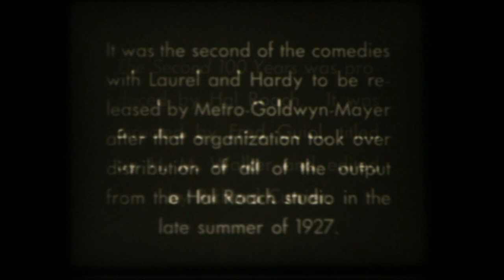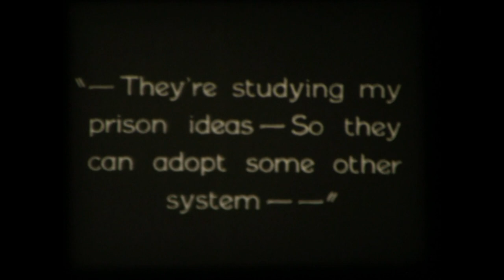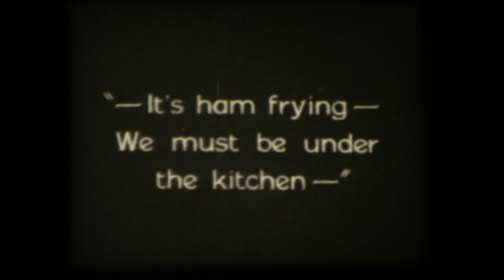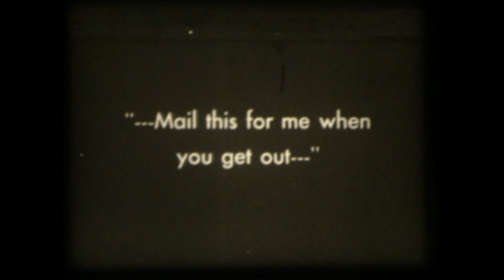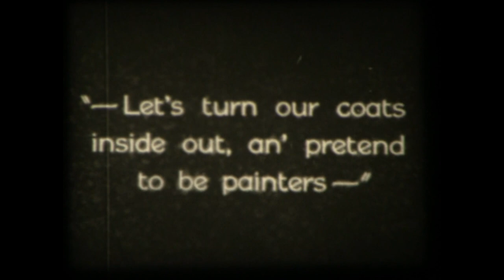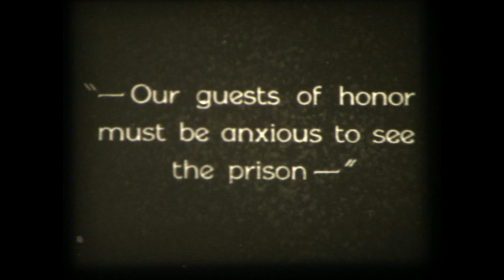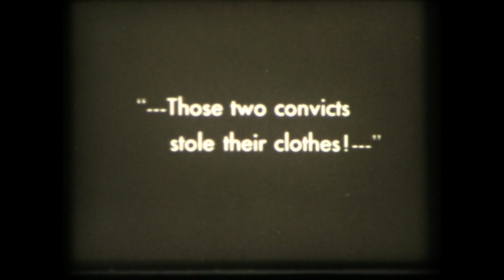1927 The Second Hundred Years - Laurel & Hardy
The Second Hundred Years (a.k.a. The Second 100 Years) is a 1927 American silent comedy short film starring Stan Laurel and Oliver Hardy prior to their official billing as the duo Laurel and Hardy. The team appeared in a total of 107 films between 1921 and 1951.

Plot
Stan and Ollie play two convicts who share a cell. They dig a tunnel to escape from prison. After making a detour to avoid a burst underground water pipe, they emerge through the floor of the warden's office and are quickly sent back to the cell block after a short chase. Not long afterward, Stan and Ollie cleverly disguise themselves as painters and casually walk out through the prison's front gate during a meal break carrying paint cans and brushes. They are watched by a suspicious policeman, however. To keep the ruse going, they indiscriminately paint everything they see—including a parked car and its engine. After they accidentally paint the backside of a female passerby, the policeman pursues them. They climb into a limousine, eject the two backseat passengers, and steal their evening clothes. By happenstance, the men were two visiting French prison officials who were on their way to meet with the governor to learn about American prisons. Their chauffeur is unaware of the switch and he continues to his destination. Stan and Ollie assume the role of the French visitors and are taken to a banquet at the governor's home. While dining, Stan hilariously tries to corral a wayward cherry that has fallen from the top of his appetizer. When the banquet concludes, the governor escorts Stan and Ollie on a tour of the nearby prison. Their cell block comrades quickly recognize them—as do the real French dignitaries who are occupying Stan and Ollie's former cell in their underwear. After a brief chase, Stan and Ollie are marched back to their home behind bars.